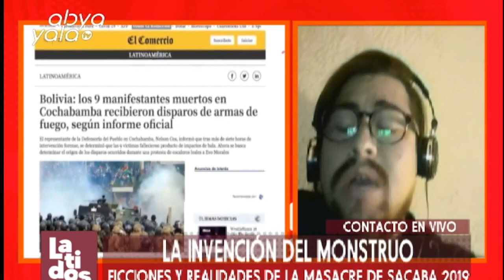Latidos- Iván Gutiérrez nos comentó de su producción literaria “La Invención del Monstruo”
En el Noticiero Cultural Latidos, el escritor Iván Gutiérrez nos comentó de su más reciente producción literaria denominada “La Invención del Monstruo”, refleja los hechos de la masacre de Sacaba en 2019 durante el golpe de Estado.
Para conocer más detalles te invitamos a ver la entrevista completa aquí